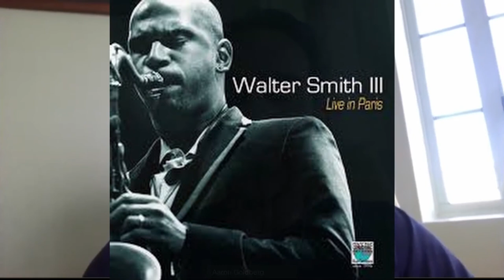Covid-19 Mindset Ft Aaron Goldberg & Omer Avital | Artist Rap Ep VIII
The new YES! Trio album Groove du Jour:

Produced by Ali Jackson
Edited by Alonso Umaña